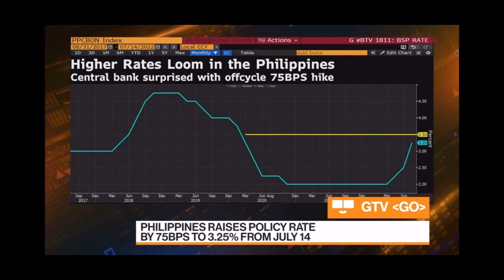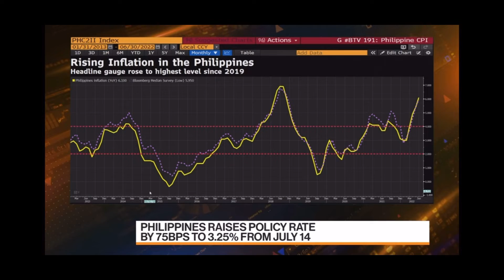Inflation Increases interest rates fall of a system